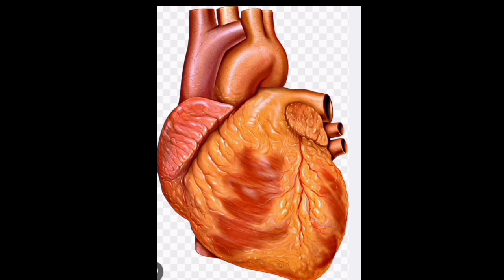Top 9 Facts In Telugu || Amazing & Unknown Facts Interesting Facts in Telugu ||KSRFACTS143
Hey Guys, This is sarwesh from KSRFACTS143 YouTube Channel. In this video, we are going to discuss about the top 9 Unknown and Wonderful Facts in Telugu.